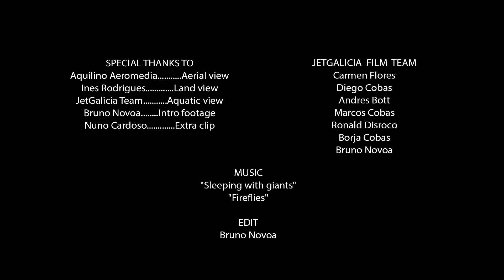A Tremosa, Corme - Galicia slab surf @ Coast of Death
Great day of barrels with our friends from Portugal: Joao Guedes, Ricardo Faustino and Ramon Laureano. Some technical complications limited the surf session but again we enjoyed another winter festival of barrels at A Tremosa (Corme).
Gran jornada de tubos con nuestros amigos de Portugal: Joao Guedes, Ricardo Faustino y Ramon Laureano.Algunas complicaciones técnicas limitaron la sesion de surf pero otro invierno más disfrutamos del festival de tubos en A Tremosa (Corme).

Film: Aeromedia, JetGalicia team, Ines Rodrigues, Nuno Cardoso and Bruno Novoa

Edit: Bruno Novoa (JetGalicia)